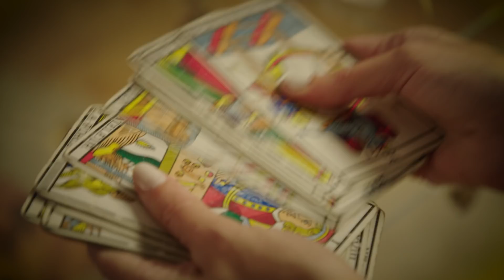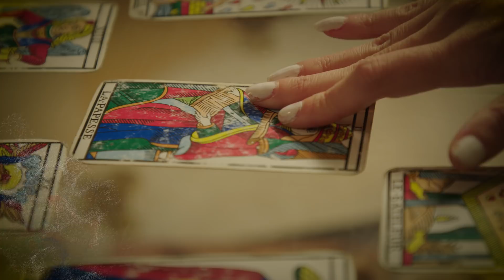SahBabii - In the Cards: SahBabii Gets a Tarot Reading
ATL rapper SahBabii has been gaining ground in the game for the last few years.  With tracks like "Pull Up Wit Ah Stick," "Purple Ape" and "Marsupial Superstars" bringing his name to a wider audience, the MC with the Chicago roots is bringing his laconic flow and Southern vibe to wider audience. Produced by his brother T-3, those tracks, especially "Stick," got some major SoundCloud dap. It gave his 'S.A.N.D.A.S.' mixtape a great visibility and got him connected with the Warner Bros. label. We wanted to know what else the future might hold for SahBabii, so Vevo producer Kim Taylor Bennett hooked him up with a Tarot card reader, and she shined a light on where he's been and where he's going.

Producer: Kim Taylor Bennett